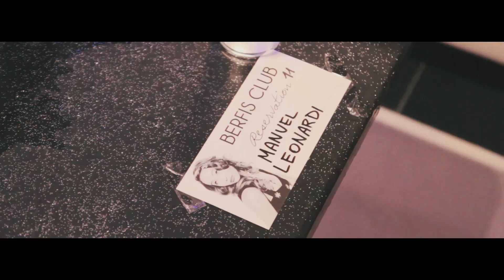18esimo Manuel - Berfi's Club